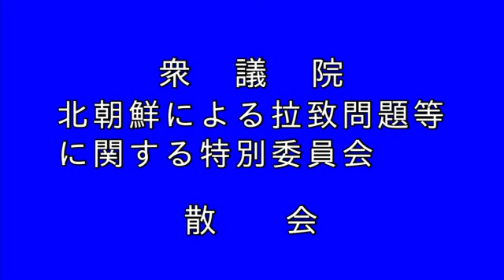衆議院 2022年10月03日 拉致問題特別委員会 #02 亀岡偉民（拉致問題特別委員長）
亀岡偉民 拉致問題特別委員長
2022年10月03日 衆議院 拉致問題特別委員会

【まとめ 再生リスト】 2022年10月03日 衆議院 拉致問題特別委員会

また、亀岡偉民さんの過去質疑まとめは、↓↓↓を参照してください。